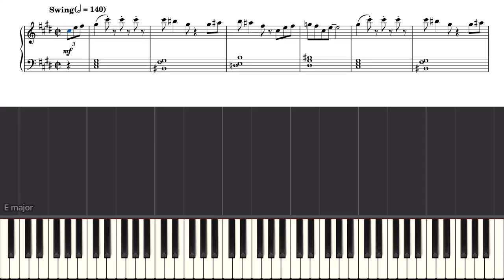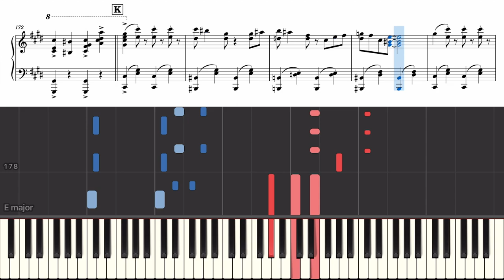【ピアノ楽譜 上級】 エウレカ/ 柊キライ feat.flower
柊キライ様の楽曲『エウレカ』の上級ピアノアレンジを、大変僭越ながらさせていただきました。

Piascoreでの楽譜販売をしております。よろしければご覧ください(エウレカの販売は少々お待ちください）